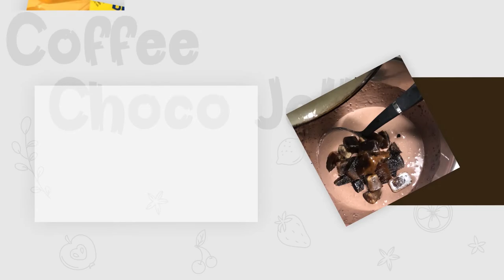DR CARL and Family Cookbook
How to make Coffee Choco Jelly | Coffee and M-lo Jelly
Chill Like D-A-D!🖤🤍
collaboration DR James Williams